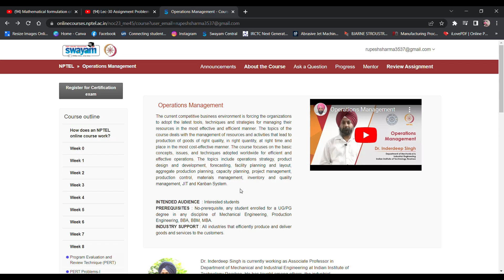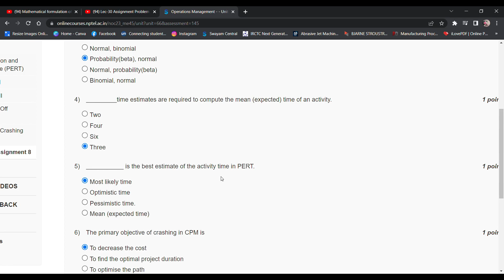NPTEL // Operations Management // Week -08